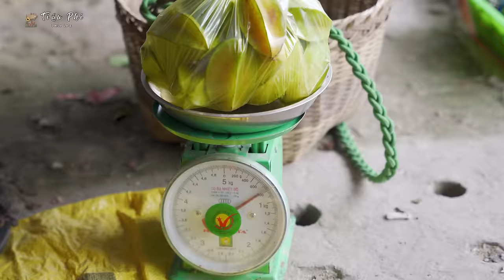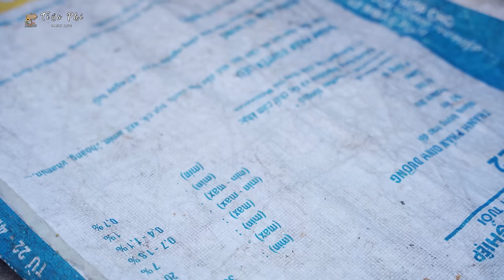Harvest Custard Apple Fruit Goes to the market sell | Raising Chickens & Pigs | Tiểu Phi Daily Life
🌱 Embark on a captivating journey with "Tiểu Phi Daily Life," where the vibrant life of Vietnamese countryside unfolds through our daily harvests and market ventures. Today, we invite you to witness the beauty and bounty of our land, from the sweet custard apples to the zesty grapefruit. Join me, Tiểu Phi, as we navigate through a day filled with the harvest of exotic fruits, the traditional making of CHƯNG Cake, and the heartfelt moments of farm life, including raising chickens and pigs, and feeding buffalos. Dive into the essence of rural Vietnam, where cooking, gardening, and community spirit intertwine to create a life rich in joy and sustainability.

00:00:00 🍏 Custard Apple Harvest: Start the day with the sweet harvest of custard apples, ready for the market, alongside insights into our daily life raising chickens and pigs.

00:17:56 🌟 Starfruit Market Day: Discover the unique flavor of starfruit as we prepare it for sale, a testament to the diversity of our farm's produce.

00:40:14 🍀 Green Grass Jelly to Market: Venture with us as we gather green grass jelly plants, a cool and refreshing ingredient beloved in local cuisine, now headed to the market.

01:04:50 🍬 Sugarcane Harvest & Sowing: Sweeten the day with our sugarcane harvest, followed by the planting of new seeds, ensuring the cycle of growth and sweetness continues.

01:26:11 🍈 Papaya Goes to Market: Join us in harvesting ripe papayas, bringing a taste of the tropics to the local market and showcasing the joys of girl country life.

01:47:28 🍊 Orange Harvest Day: Experience the zesty pick of oranges, infusing the market with their vibrant flavors and colors.

02:10:18 🍌 Banana Leaves & CHƯNG Cake Making: Immerse in the traditional making of CHƯNG Cake wrapped in banana leaves, a cultural culinary practice, before taking it to the market.

02:38:53 🍈 Rambutan Harvest & Buffalo Feeding: Share a moment of harvesting rambutans and feeding the buffalo, highlighting the interconnectedness of our farm life.

02:57:09 🐚 Giant Clam Adventure: Delve into the harvest of giant clams, followed by a session of making delicious grilled clams by the beautiful riverside.

03:20:00 🍊 Grapefruit Market Journey: Conclude our day with the harvest of grapefruit, ready to add a splash of sour to the sweet spectrum of our market fruits.

Each video is an invitation to explore the simplicity, beauty, and richness of our traditions, farming practices, and the warmth of community life. Your support through likes, comments, and shares helps us continue this journey and share the beauty of Vietnamese countryside culture with a global audience.

Which part of today's harvest journey did you find most intriguing? Are there any farming techniques or traditional recipes you're curious about? Let's discuss in the comments below!

Thank you for joining us on this bountiful journey.

Warm regards,
Tiểu Phi